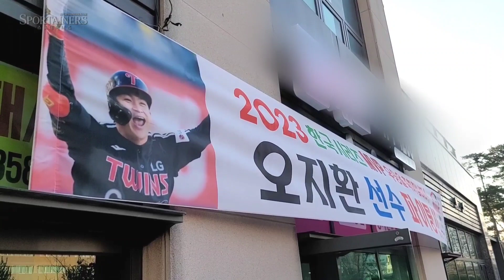위례신도시 주민들 "우리의 자랑스러운 이웃 오지환! 한국시리즈 우승과 MVP를 축하합니다."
[경기도 성남시=스포테이너즈] LG의 29년 만에 우승을 견인하며 한국시리즈 MVP에 오른 '위례 주민' 오지환을 축하하는 위례신도시 이웃들의 플래카드가 걸려있다.

촬영기자 : 고초록 (스포테이너즈)